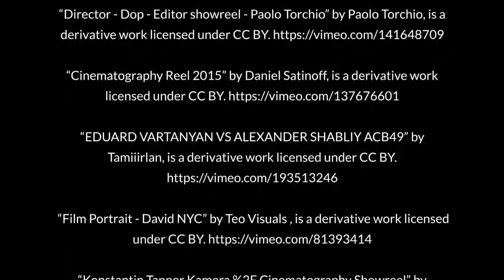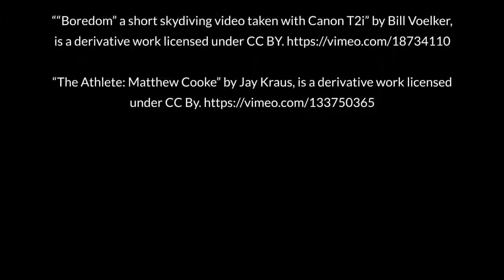SELF DISCIPLINE - Will Smith